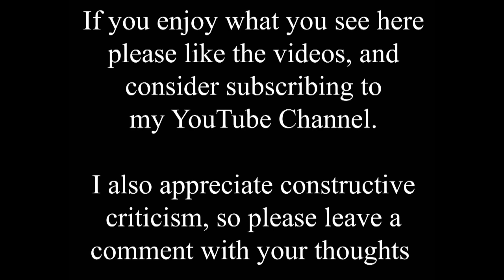Travel back to April 1963 on Lincoln High Street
This isn't such a dramatic trip back in time as yesterday's on the High Street, but the old view here will be more familiar to many local viewers than the one of 1820!

This is the High Street of my childhood, although to be honest I can't remember much beyond double decker buses squeezing through the Stonebow, and Woolies on the right. How much do you recognise? The Midland, now HSBC, bank is under scaffolding, just beyond the Regal cinema. The Regal opened in January 1915, closed in February 1966 and was demolished in April 1969. It was replaced by a Littlewoods store, and is currently Primark.

Of course the main change since the 1960s was pedestrianisation, and with increased traffic levels in the city I hate to think what the city centre would be like without it. One of my earliest memories is as a young child, maybe 4-5 years old, on the corner by the Stonebow and suddenly losing sight of my parents. I still remember the overpowering noise, and feeling so tiny surrounded by the traffic and giants, then just as suddenly my mother appeared and everything was OK again :)